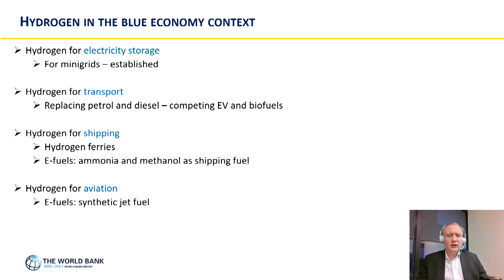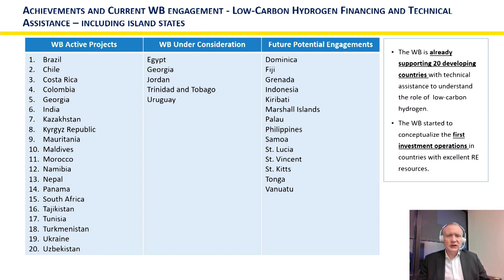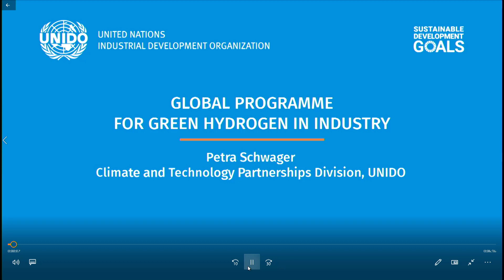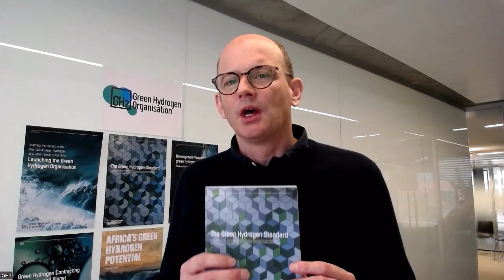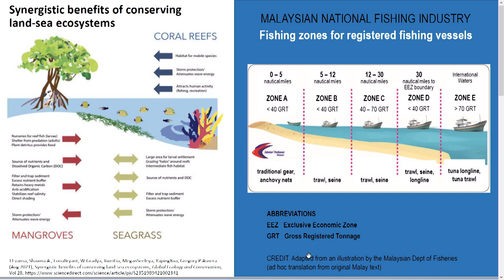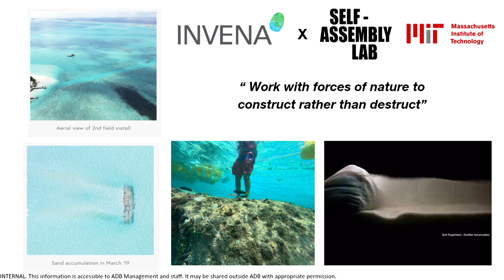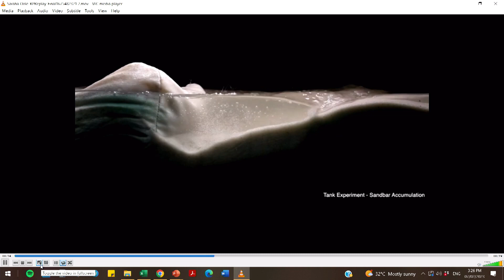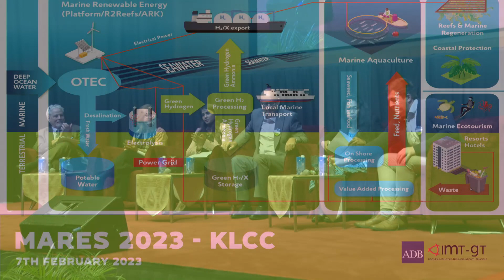Plenary 2: MARES High Level Forum: Using Energy from the Ocean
MARES: Marine Aquaculture, Reefs, Renewable Energy, and Ecotourism for Ecosystem Services
High-Level Investor Forum on The New Ocean Energy Economy
07 February 2023

Over 120 participants convened at the Forum to discuss project opportunities, constraints, and implementation strategies. With the theme “Introducing the New Ocean Energy Economy,” the Forum's main purpose was to support and promote substantial cooperation for innovative but scalable integrated ocean energy solutions and regenerative business activities in coastal states and communities.

The Forum key focused on policies, measures, and best practices for the Blue Economy and marine renewable energy, marine renewable energy technologies, related regenerative activities, market solutions, regional cooperation and integration, and future marine spatial planning.